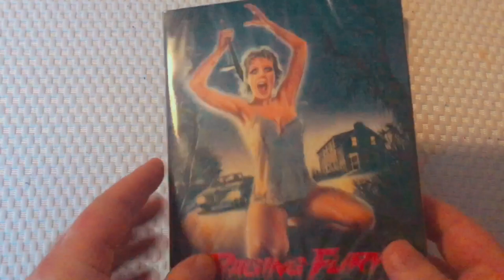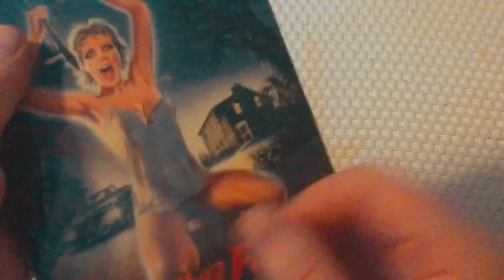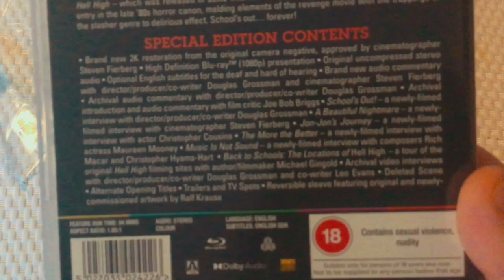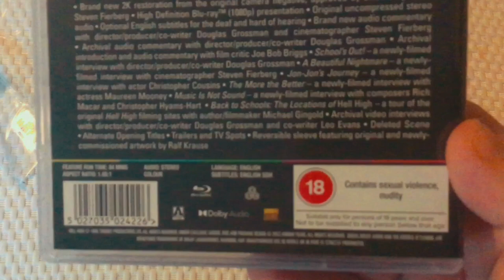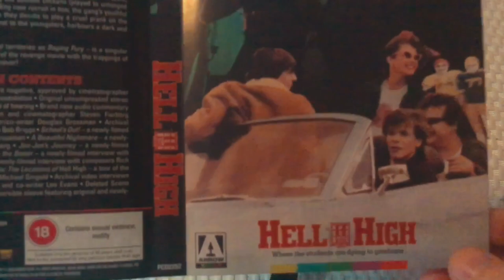Hell High aka Raging Fury(Limited Edition Exclusive Arrow Store cover/Blu ray)Unboxing